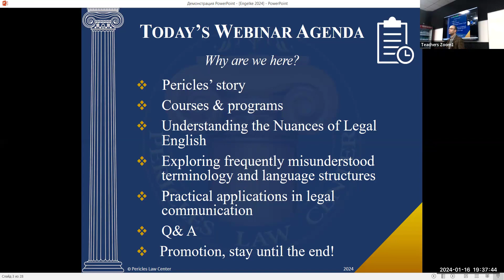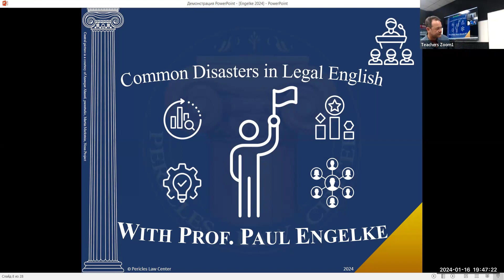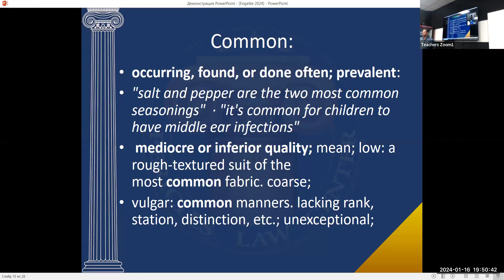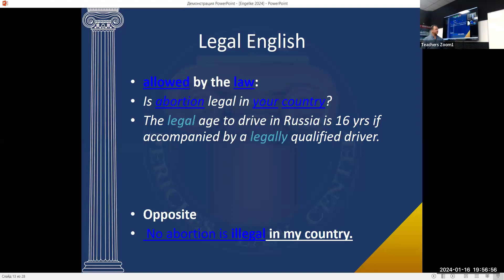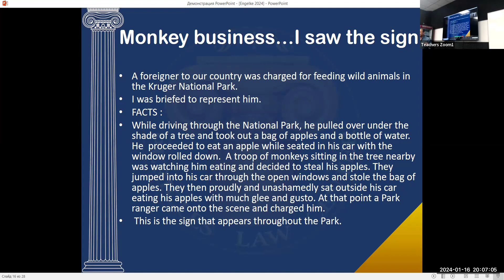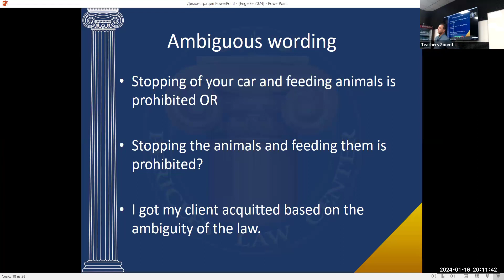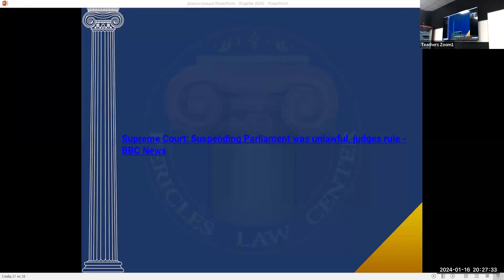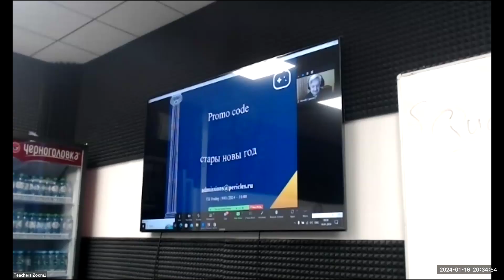The Common Disasters in Legal English - Professor Paul Engelke